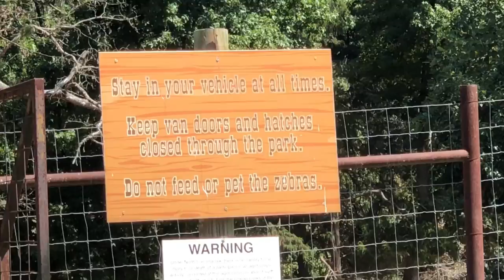Drive Thru Zoo!!! (Giraffes, Zebras, Loot Llamas)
Hey everyone its your favorite crew bringing you our journey through lazy 5 ranch located in North Carolina.